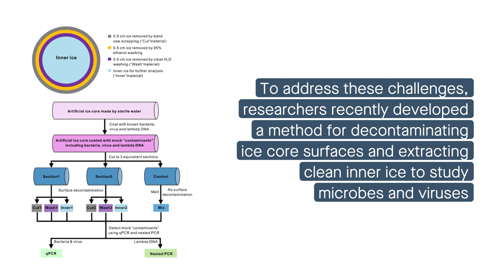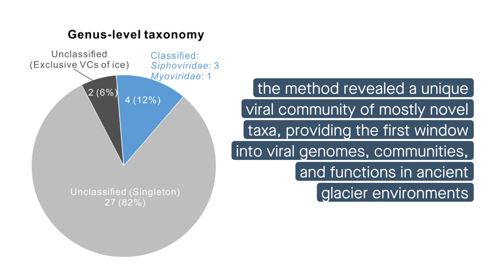Glacier ice archives potentially fifteen-thousand-year-old microbes and phages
Zhong, et al. “Glacier ice archives nearly 15,000-year-old microbes and phages.” Microbiome (2021)